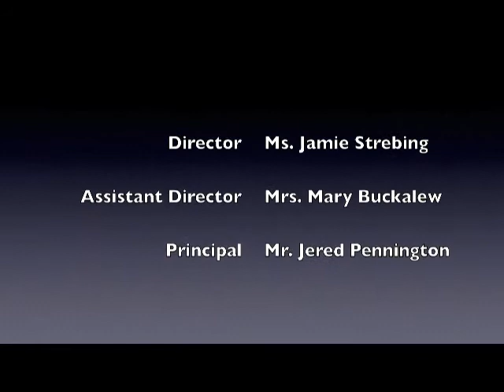8 3 17 First Day Show